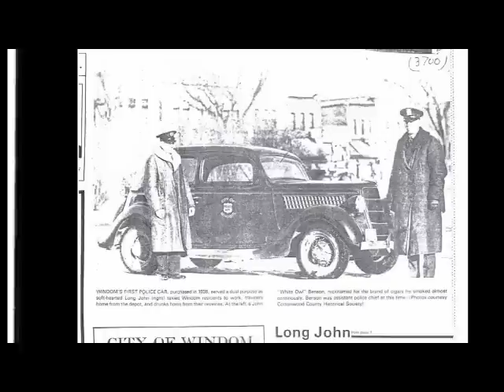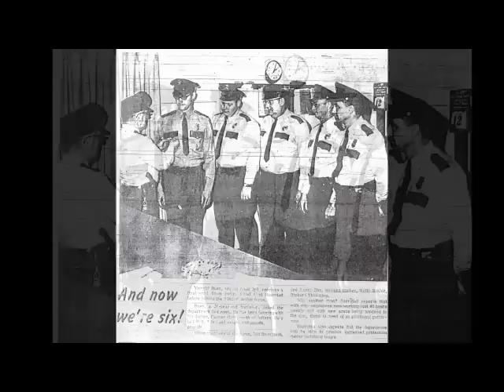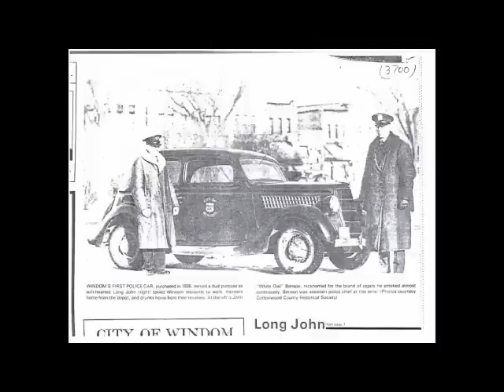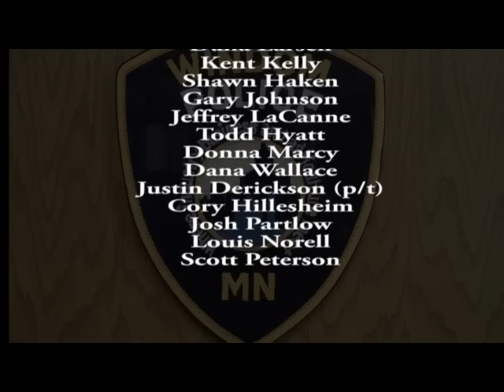Windom Police Department History 1928-2012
History and Officers of the Windom Police Department in Windom,
Minnesota